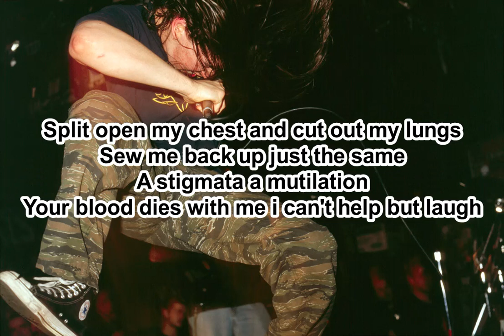Discordance Axis Castration Rite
buy the original!!!...keep support each other...it's not easy to make great music while you just take it without make any credit.